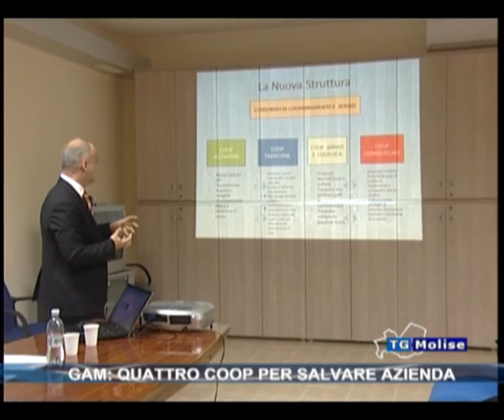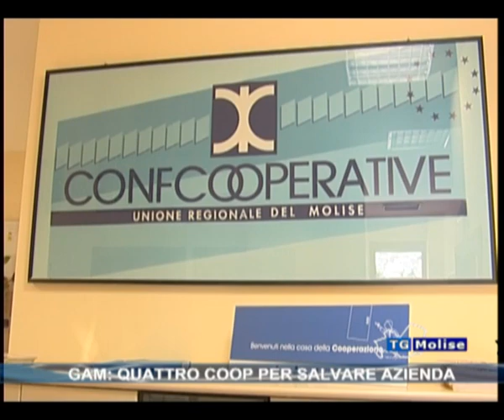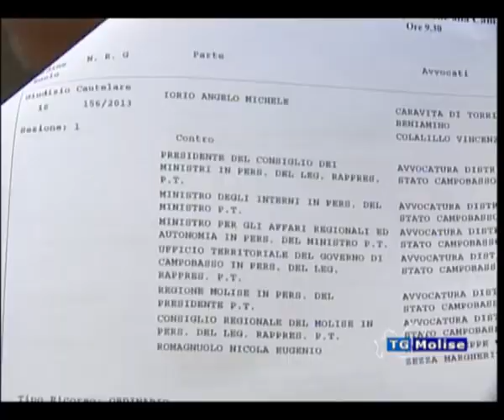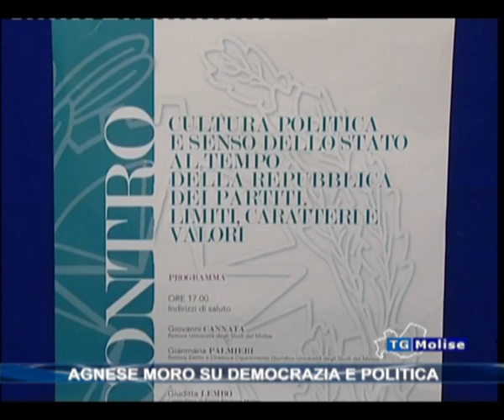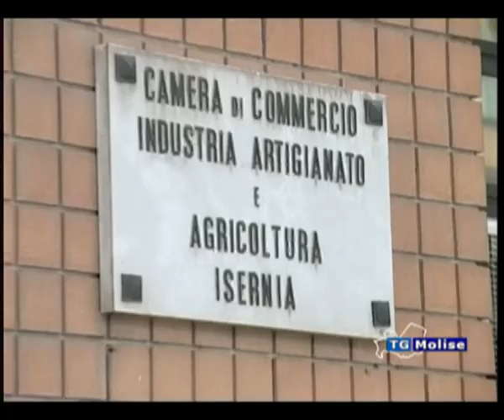Tg Molise Telemolsie 27 06 13 ore 23:00